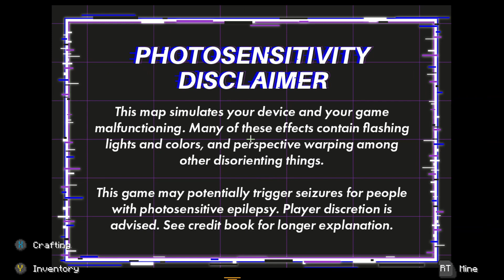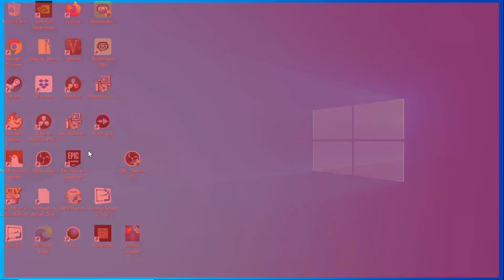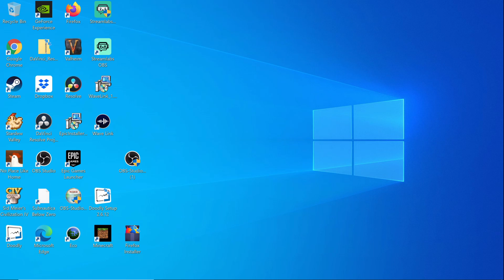Lets Play Minecraft Glitch Parkour/Ep 1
Come watch me embarrass myself as I play this very cool looking parkour map